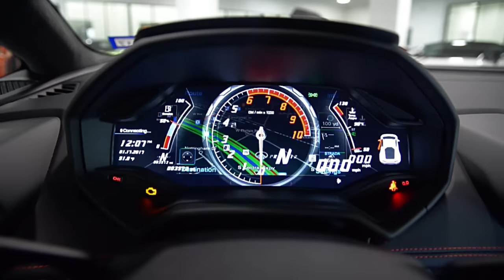2016 Lamborghini Huracan LP 610-4 Bianco Monocerus LC445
This is a smoke free Carfax certified 2016 Lamborghini Huracan LP610-4 coupe equipped with a 5.2L 610HP V10 engine and a 7-speed LDS (auto & paddle shift) transmission. This car is finished in a gorgeous Bianco Monocerus (white) exterior color and Nero Ade (black) full leather interior along with Rosso (red) seats and door panels.

This Huracan is in "excellent" condition with only 3573 miles and comes well optioned including:
+ Navigation
+ Rear camera
+ Power adjust / heated seats
+ Parking sensors F/R
+ Dynamic power steering
+ Front lift sys
+ 20" Mimas forged wheels
+ Red calipers
+ Transparent engine
+ Sport exhaust